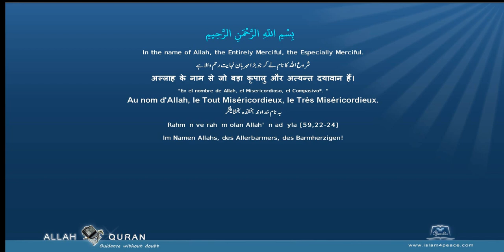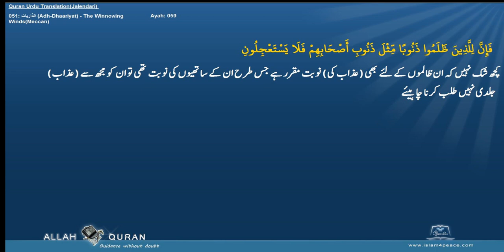Quran Urdu Translation 051 الذاريات Adh Dhaariyat The Winnowing WindsMeccan Islam4Peace com 2014